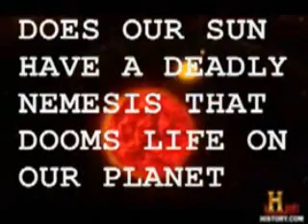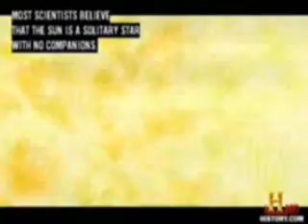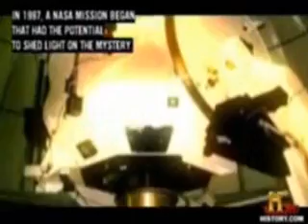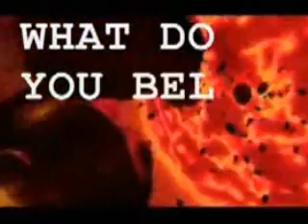Our Binary System and Nibiru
Dark Star Nemesis is the Sun's comapanion brown dwarf that emits no light.  Planet X's long elliptical orbit is justified by this massive body's existance which has gravitational effects on Nibiru.